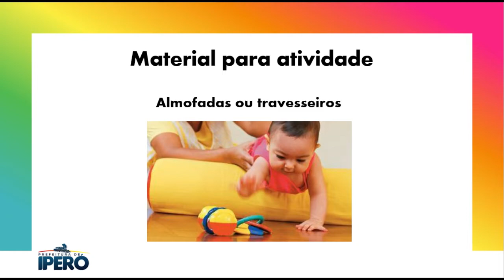BERÇÁRIO I-ATIVIDADE: Pula fogueira "Corpo, Gestos, e Movimentos"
(EI01CG05) Experimentar as possibilidades corporais nas brincadeiras e interações em ambientes acolhedores e desafiantes.
-Circuitos.
-Coordenação motora ampla.